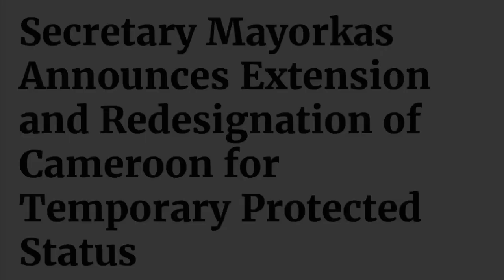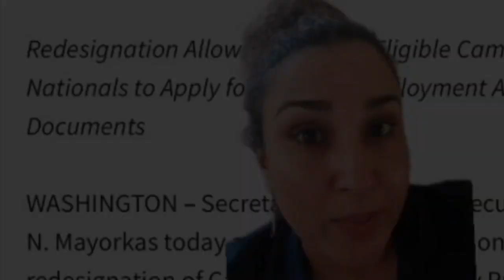Secretary Mayorkas Announces Extension and Redesignation of Cameroon for Temporary Protected status